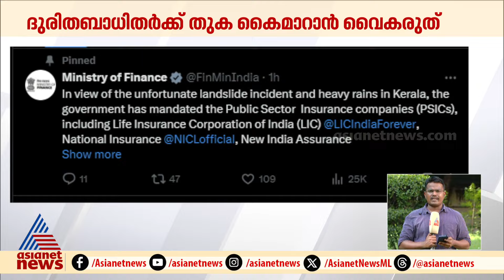വയനാട് ദുരന്തം; ഇൻഷുറൻസ് നടപടികൾ വേ​ഗത്തിലാക്കണമെന്ന് കേന്ദ്രധനകാര്യ മന്ത്രാലയം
വയനാട് ദുരന്തം; ഇൻഷുറൻസ് നടപടികൾ വേ​ഗത്തിലാക്കണം, ദുരിതബാധിതർക്ക് തുക കൈമാറാൻ വൈകരുതെന്നും കേന്ദ്രധനകാര്യ മന്ത്രാലയം‌‌